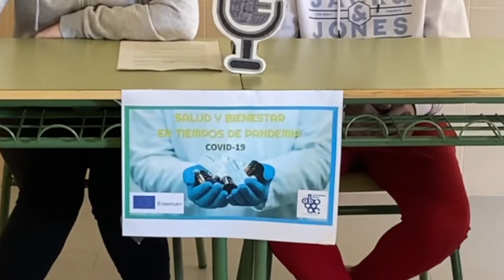SALUD Y BIENESTAR: INFORMATIVO I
INFORMATIVO DE ALCARRIA SUENA EN EL MARCO DEL ERASMUS + DEL IES ALCARRIA BAJA DE MONDEJAR, GUADALAJARA...
COVID Y OBJETIVOS DE DESARROLLO SOSTENIBLE